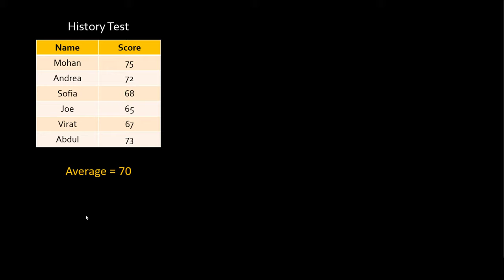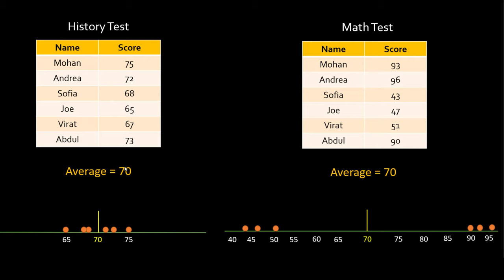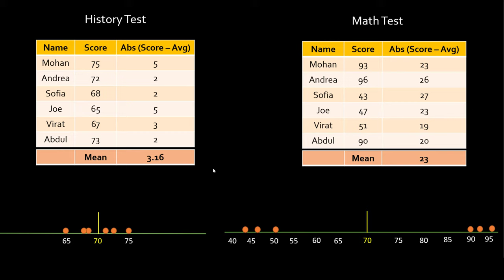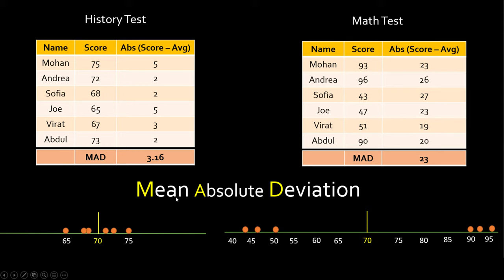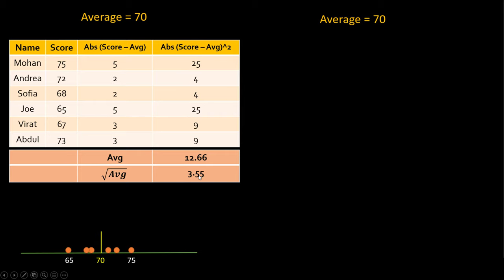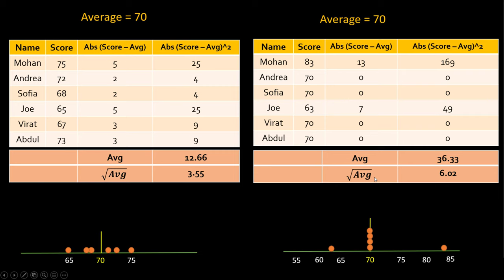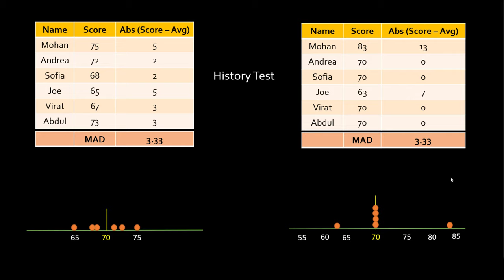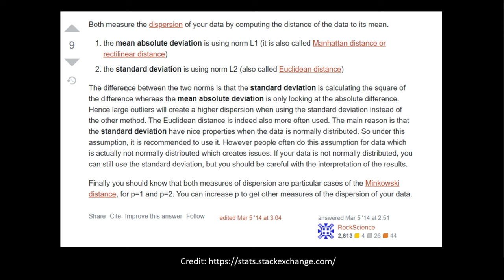What is Standard Deviation and Mean Absolute Deviation Hindi | Math, Statistics for data science, ML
Standard deviation and mean absolute deviation are used in statistics to measure how far apart individual data points are from the average or mean. In this video we will understand these two concepts by taking a simple example of math and history test scores.